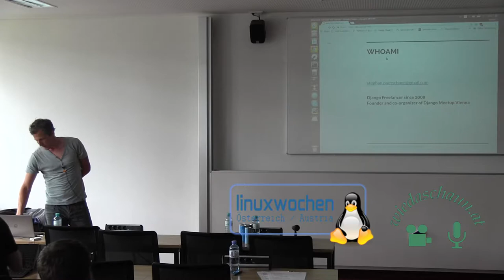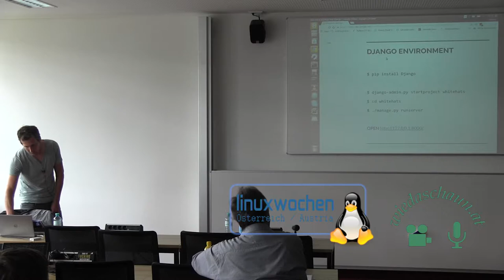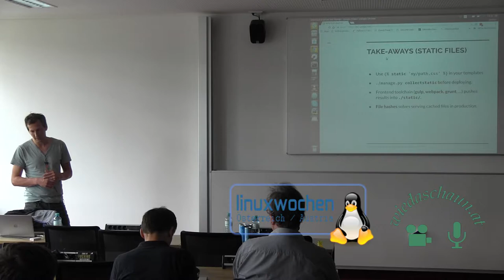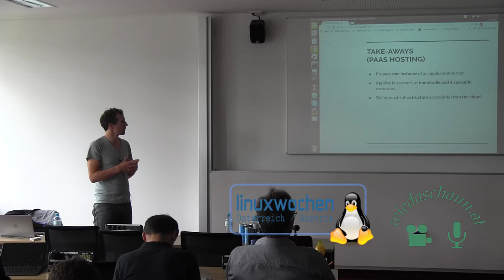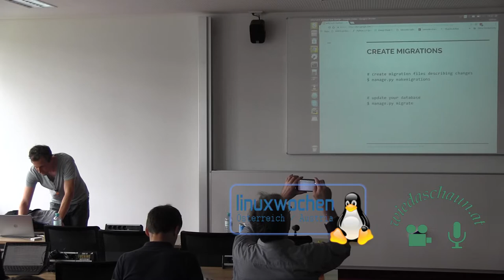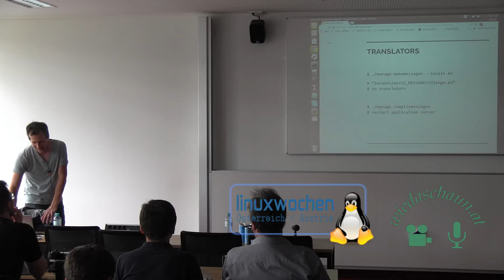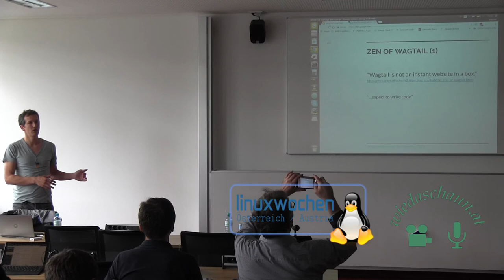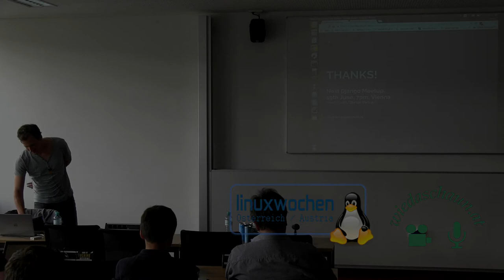Warum Tech Startups auf Django setzen (sollen)?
Stephan Pötschner

Begleite das Startup „White Hats” und dessen Python-affinen CTO bei der Entwicklung einer Webapplikation mit Django. Lerne aus Erfolgen und Fehlern eines fiktiven Unternehmens:
Post-Mortem-Analyse über Projekt- und Technologieentscheidungen. Django Best-Practices. Konkrete Empfehlung für Django-CMS, API-Framework, Hosting, Deployment und mehr.

Python und Django werden immer beliebtere Technologien um technische Produkte und Webservices zu entwickeln.
Als langjähriger Django Entwickler gebe ich einen Überblick über aktuelle Tools aus dem Django- und Python-Ökosystem und zeige wie ein fiktives Startup ein neues Webservice entwickelt.

Zum Vortragenden: Stephan Pötschner ist seit 2008 selbstständiger Django Entwickler. Er ist Organisator des Django Meetups in Wien und hat bereits einige Gründer dabei unterstützt Webapplikationen mit Hilfe von Django und Python zur Marktreife zu führen